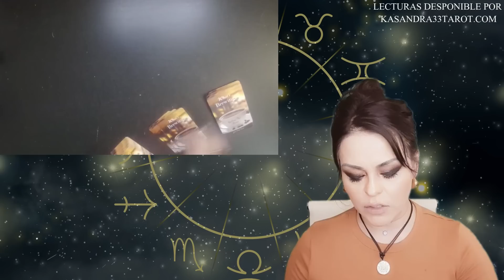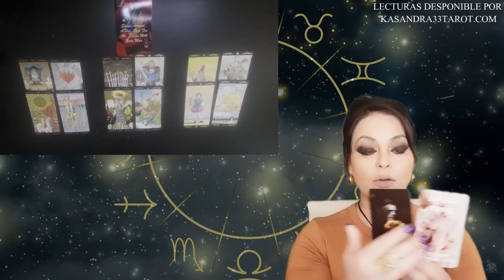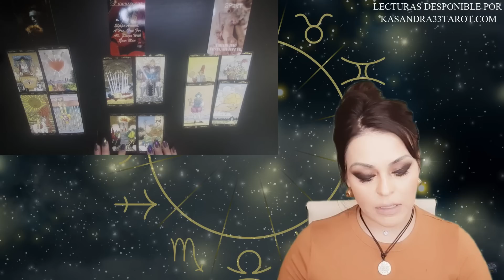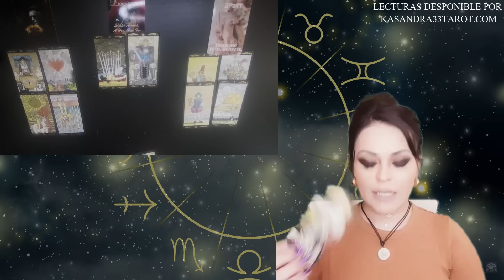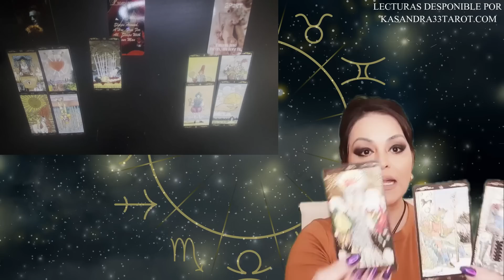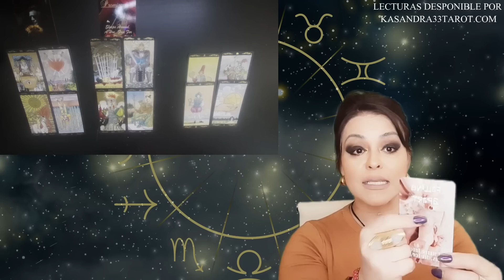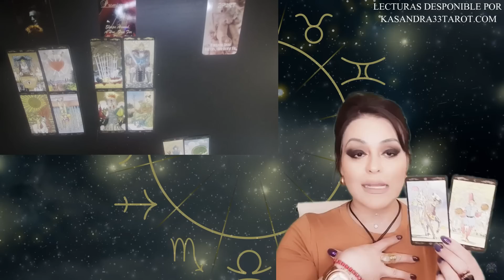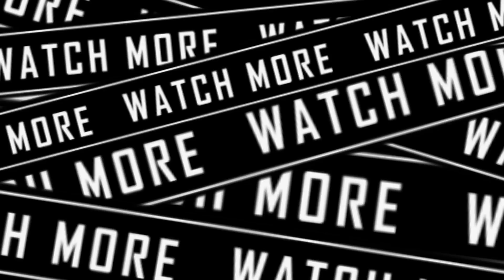😠SAGITARIO ♐️ ⚠️SE VAN A PELEAR POR TI 🚨TE TIENES QUE CUIDAR 🫵PUEDEN DESTROZAR TU VIDA 🧿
PARA TALISMÁN DE PROTECCIÓN